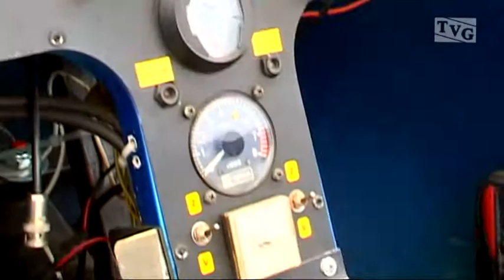Mój Pierwszy Lot